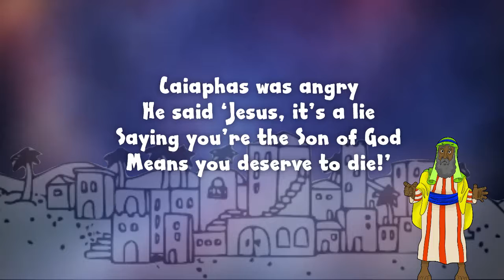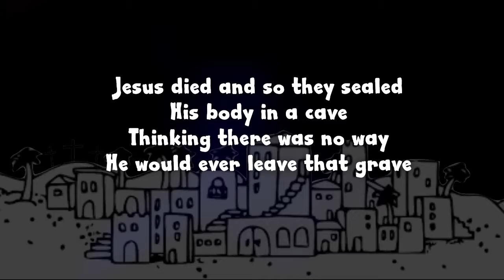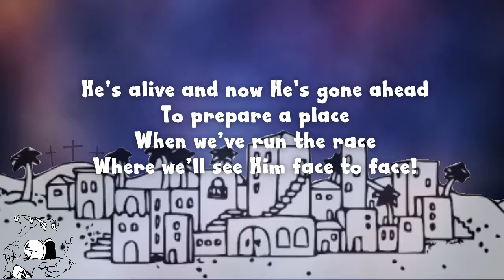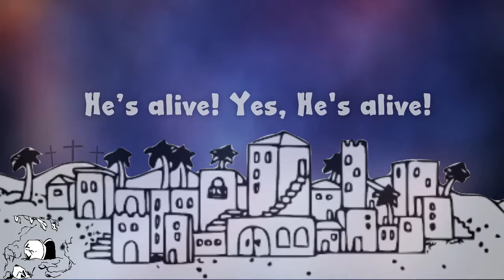Alive! Geoff Taylor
It's the number one message of Christianity - Jesus died for us then rose from the dead! Here's a a song that celebrates this amazing news!